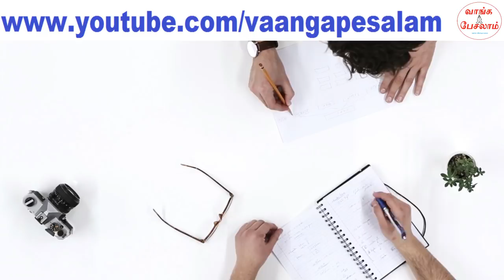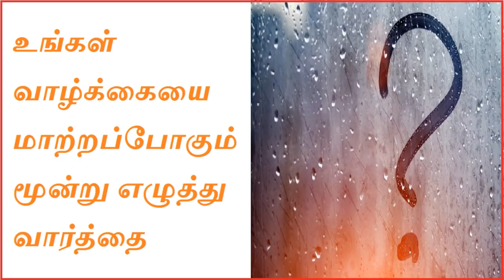This three letter word will change your life|மூன்று எழுத்து வார்த்தை|Tamil motivation|Vaanga pesalam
இந்த மூன்று எழுத்து வார்த்தை உங்கள் வாழ்க்கையை மாற்றும். இந்த மூன்று எழுத்து வார்த்தை உங்கல் வாழ்க்கையை மகிழ்ச்சியாக்கும்.

இந்த மூன்று எழுத்து வார்த்தை உங்களுக்கு உடல் ஆரோக்கியத்தை கொடுக்கும். இந்த மூன்று எழுத்து வார்த்தை உங்களுக்கு மன அமைதியை தரும்.

அது என்ன மூன்று வார்த்தை? இந்த வீடியோவில் சொல்லி இருக்கிறேன். நிச்சயம் பாருங்கள். உங்களுக்கு பயனுள்ளதாக இருக்கும். உங்கள் திருமண வாழ்க்கை மகிழ்ச்சியாக இருக்கும்.

அன்புடன்,
நம்பிக்கை கண்ணன்

This letter word(நன்றி, gratitude) will bring change your life. This three letter word will bring lot of happiness and joy in your life. Please watch the video to know about the power of gratitude.